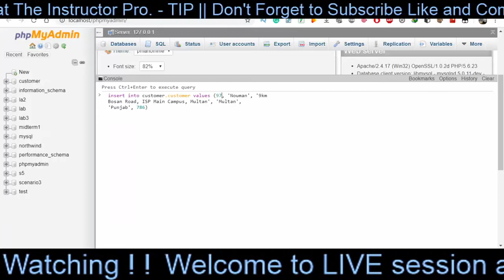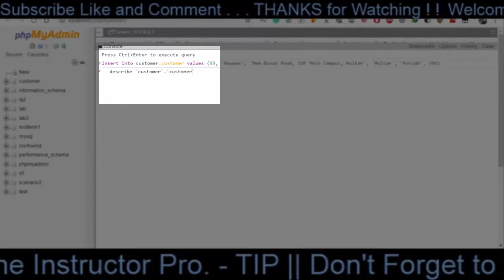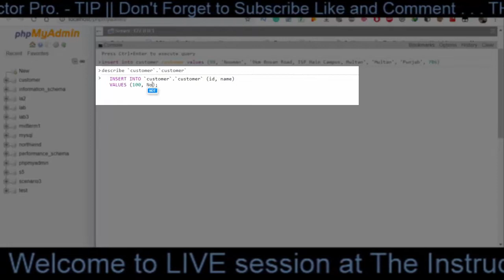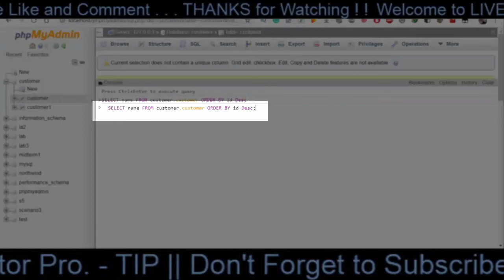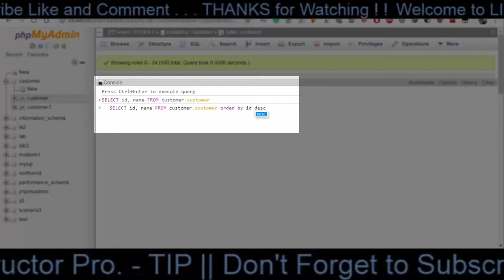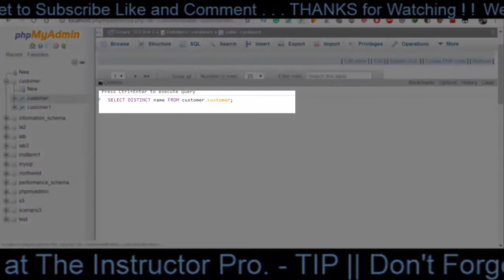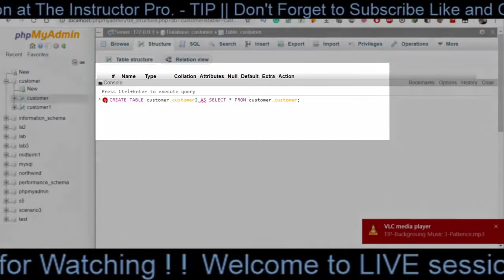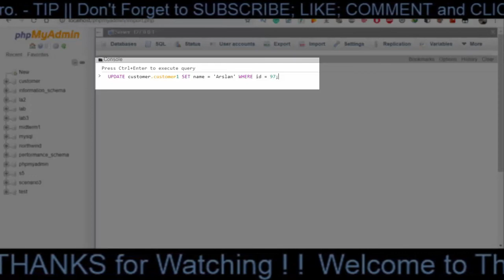How to code DML commands|MySQL Tutorial for Beginners|MySQL Lab using XAMPP|Lab 3|theinstructorpro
We WELCOME YOU at The Instructor Pro. - TIP.
Kindly Don't download this video; Just stream it on Youtube.
In today's video which is the THIRD video of my MySQL using the XAMPP; LAB video series; I will be covering MySQL Data Manipulation Language Commands also known as DML Commands; DML Commands are available in Lab Activity 3 of my shared Relational Database Systems Lab Manual (Link is given).
I will be covering Four major DML Commands step by step (for Beginners) within 10 Minutes; These four major Data Manipulation Language also known as DML Commands I am covering in this video:
1) INSERT COMMAND
2) SELECT COMMAND (DISTINCT Keyword to remove duplicated values)
3) UPDATE COMMAND
4) DELETE COMMAND
The following questions will be the point of focus in this video which are given below:
1) What are Data Manipulation Commands also known as DML Commands?
2) How to Code Data Manipulation Commands also known as DML Commands?
3) Practical Implementation of Data Manipulation Commands also known as DML Commands Lab Activity in MySQL using XAMPP as a Simulator.
If you are first time watching this video than I strongly recommend you to watch the full video; Otherwise; You can jump to the desired part of the video by using TIME LAPSE which is provided right here:
TIME LAPSE with Description:
0:00 to 0:49 Welcome and Important Message for Viewers
0:49 to 1:27 Introduction about these MySQL using XAMPP Lab Video Series and Introduction about Previous Videos
1:27 to 1:56 Introduction about This Video; What are Data Manipulation Language Commands; How to Code DML?
1:56 to 4:43 What is INSERT Command? How to Code INSERT Command using Syntax? Practical Demonstration.
4:43 to 6:52 What is SELECT Command? How to Code SELECT Command using Syntax? Practical Demonstration.
6:52 to 7:42 What is DISTINCT Keyword? How to Remove Duplicated Values? Practical Demonstration of DISTINCT Keyword in SELECT Command.
7:42 to 8:52 How to use SELECT Command to create a new Table (Inserting Existing Table Records)? Practical Demonstration.
8:52 to 9:04 Explanation of SELECT Command Syntax to INSERT a copied records from another table.
9:04 to 9:45 How to Code UPDATE Command using Syntax? Practical Demonstration of UPDATE Command.
9:46 to 9:58 How to Code DELETE Command using Syntax? Practical Demonstration of DELETE Command.
ALL LINKS (Mentioned in Video) are given below:
If you are facing any issue in any Lab Activity of Relational Database Management Systems; Don't hesitate to comment on your issues! I will respond to your feedback; And can make a separate video regarding issues you are facing.
Again; Kindly Don't download this video; Just stream it on Youtube.